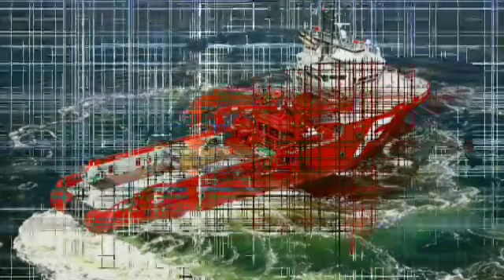MENGENAL LEBIH DEKAT KAPAL MV SWIFT RESCUE YANG BANTU TEMUKAN KRI NANGGALA 402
MENGENAL KAPAL MV SWIFT RESCUE SINGAPURA YANG BANTU TEMUKAN KRI NANGGALA